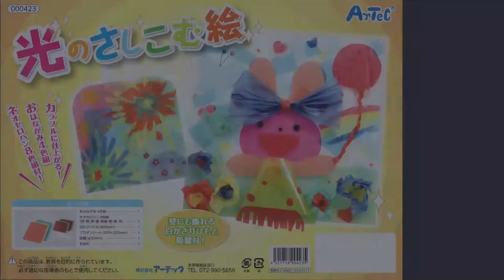kimie gangi 図画工作「光のさしこむ絵」 ArTeC 児童用 授業詳説編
ArTeCの図工教材「光のさしこむ絵」に、黒い画用紙をプラスしてステンドグラス風に仕上げました。プラ段が正方形なので、紙を8つ折りにして切ることができます。
形をイメージして切るというより、開いてみたら思わぬ形になっていて、そこから何にするかイメージを膨らませる教材です。
簡単に作るなら２時間、細かく作るなら４時間配当です。
　第１次‥①②③　第２次‥④⑤⑥
　詳しくはチャプターリストをご覧ください。
授業の導入の際視聴すると、全体の流れが分かり、見通しをもって制作に取り組むことがでる、児童用 授業導入編は、こちらをご覧ください。
この後、教師用解説編を制作する予定です。

使用教材　「光のさしこむ絵」株式会社 アーテック

00:00　オープニング
00:14　①切る線を描こう
02:19　②黒い紙を切ろう
05:12　③プラ段にはろう
07:31　④セロハンをはろう
09:20　⑤仕上げをしよう
10:19　⑥名札とひもを付けよう
12:10　作品例